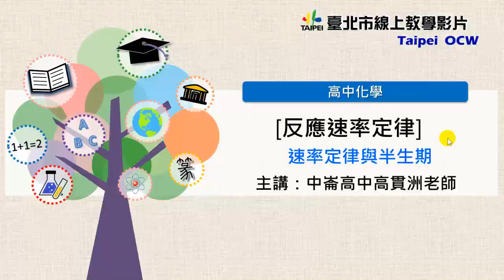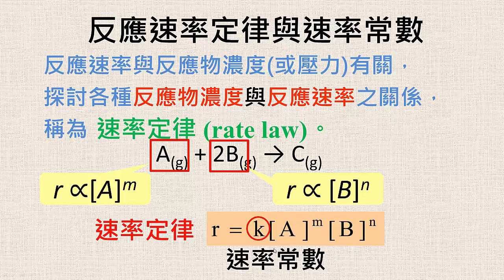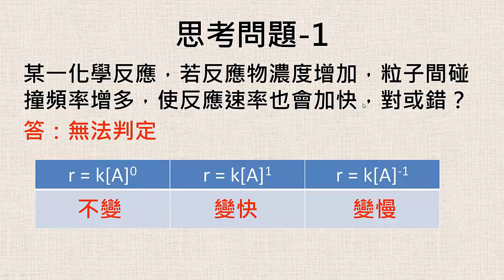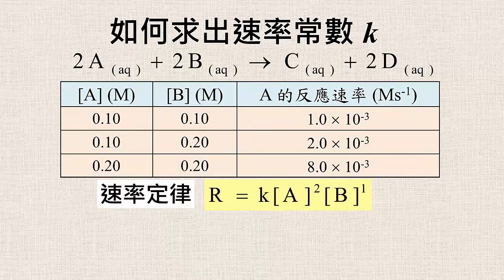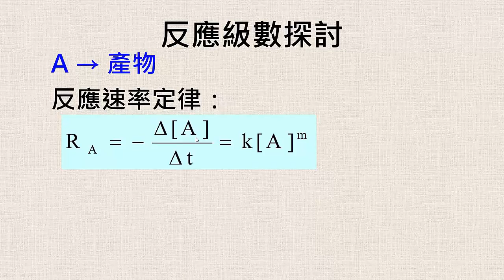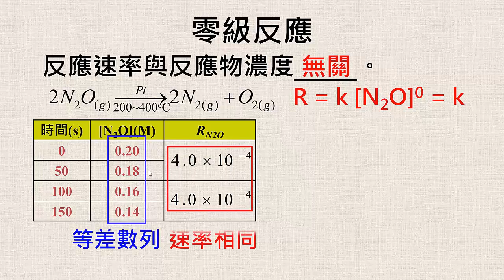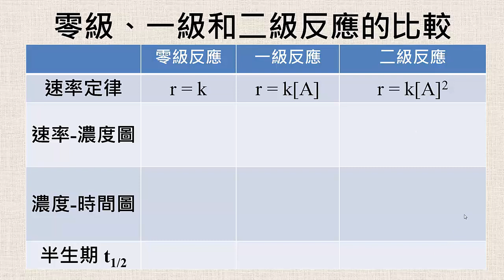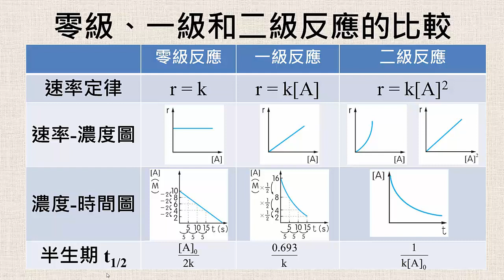高中化學｜反應速率定律2